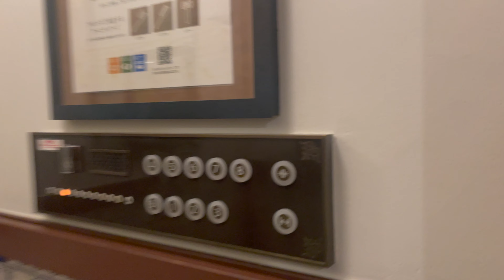長崎 ホテルモントレ長崎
クラシックツイン

ルームサイズ｜27.9平米
ベットサイズ｜120×198（幅×奥行｜単位cm）